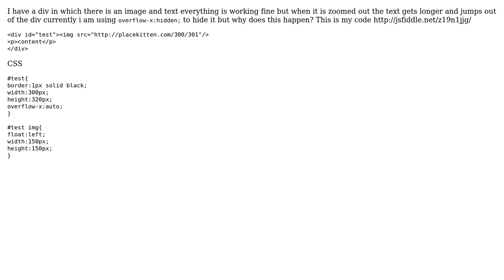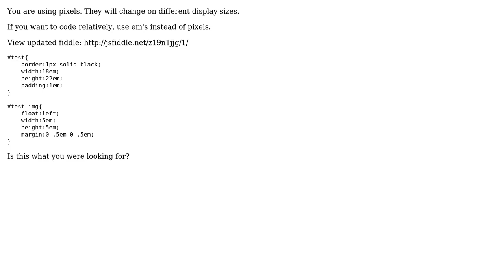text gets longer when zoomed out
With thanks & praise to God, and with thanks to the many people who have made this project possible! You are responsible for your own actions.